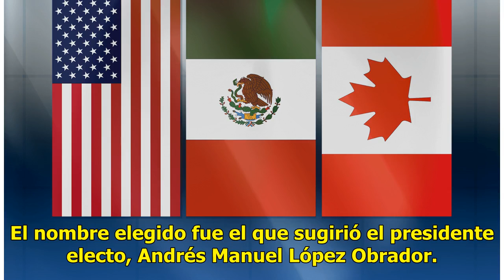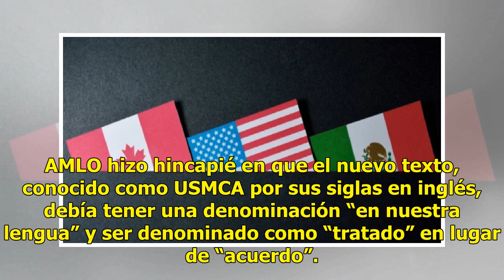T-MEC, nombre del acuerdo comercial entre México, EE.UU. y Canadá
MÉXICO.—T-MEC será nombre y acrónimo en español que se adoptará para el Tratado entre México, Estados Unidos y Canadá, anunciado a finales de septiembre. Así lo informó la Secretaría de Economía (SE). El nombre elegido fue el que sugirió el presidente electo, Andrés Manuel López Obrador. En un comun...